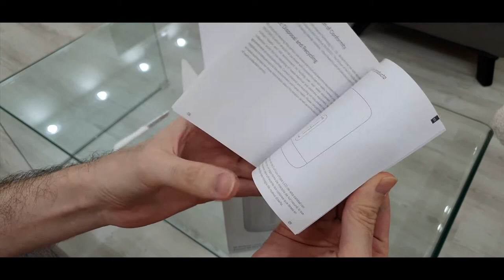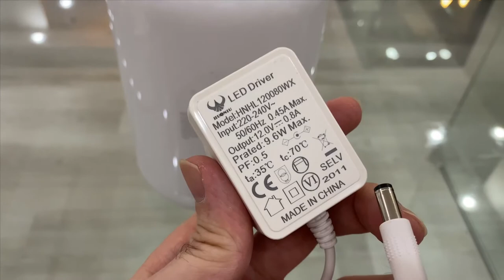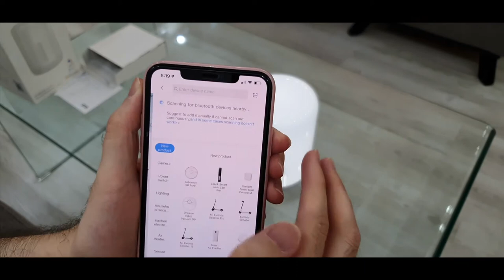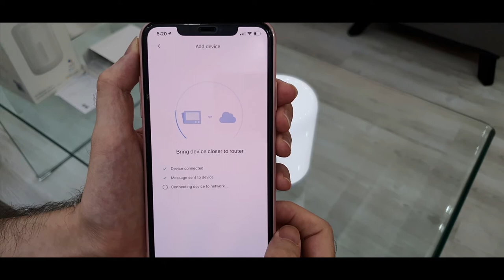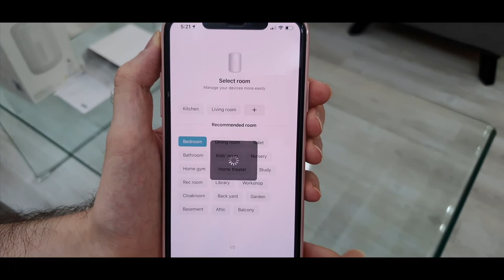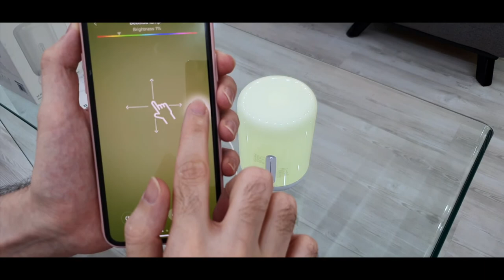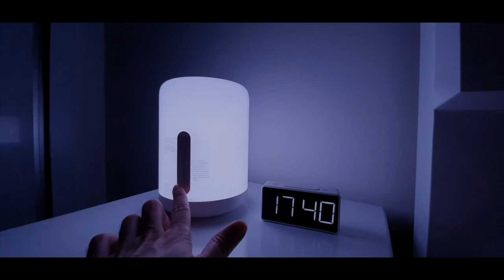Xiaomi Mi Bedside Lamp 2 Unboxing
Here is a full detailed Xiaomi Mi Bedside Lamp 2 unboxing video. If you have any questions, ask in the comments section.